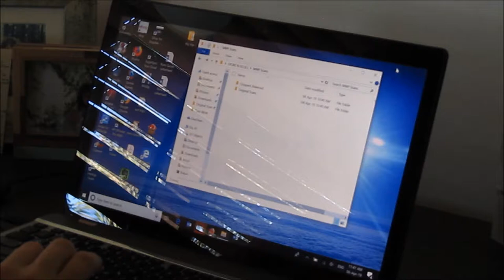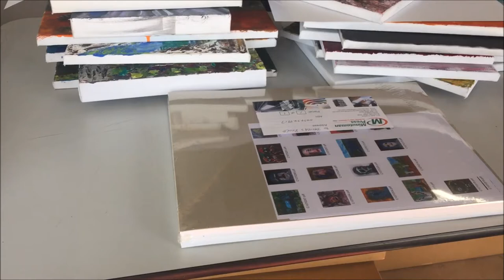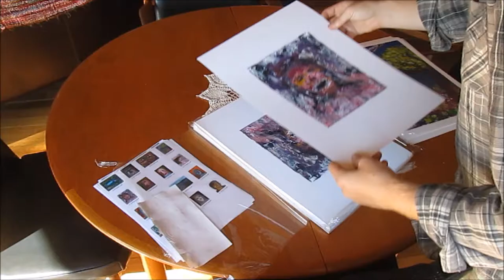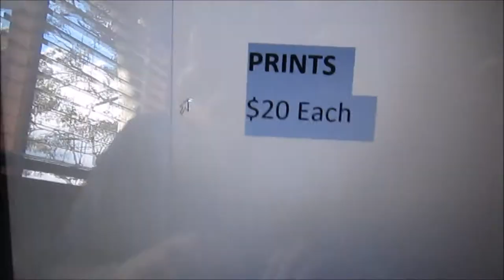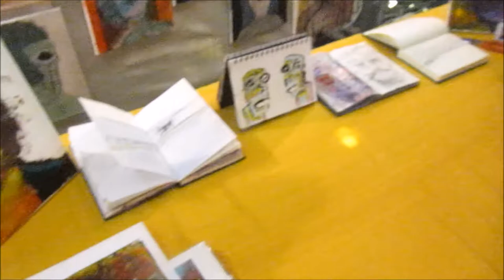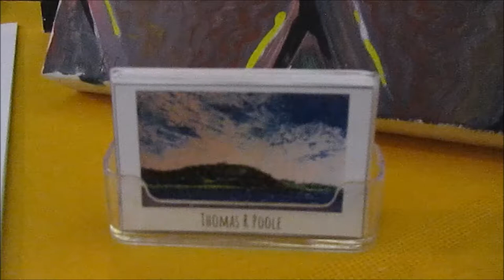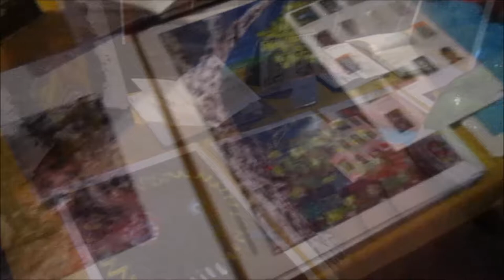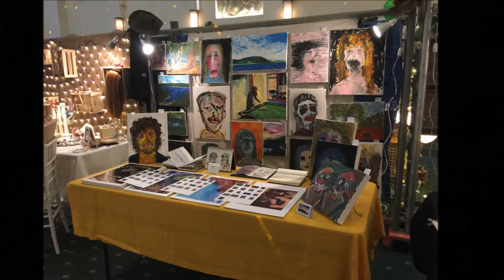Raw: Natural Born Artist Australia showcase night 11/4/2019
G'day Folks! my name is Thomas Ryley Poole and this is the Raw Natural Born Artist Australia showcase night that i was gladly invited too.

This is my first ever showcasing of my artworks so i thought id bring the camera along to film it, in saying that me and my partner aren't the best videographers so its a bit here and there, but i run my way through the video for you so you get a better understanding on whats happening on the night in the video.

The Raw Natural Born Artists Australia showcase night was held at the Orion Function Centre in Campsie, NSW on the 11th of April 2019.

First Song: "My Train's A Comin'" by Unicorn Heads